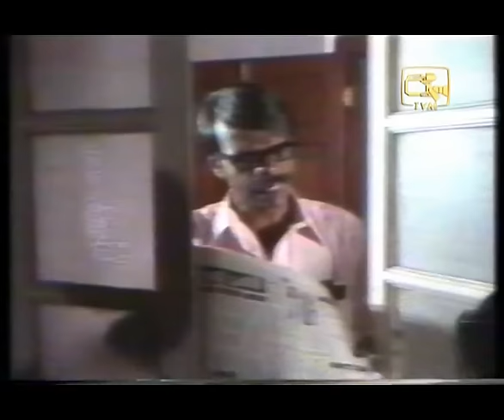Dimuthu Muthu ( දිමුතු මුතු ) | Episode 08 | Sinhala Teledrama | ශ්‍රී ලාංකීය ප්‍රථම ටෙලි නාට්‍ය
‘Dimuthu Muthu’ receives the honour of being Sri Lanka’s first teledrama and South Asia’s first ‘colour’ teledrama. Directed by the legendary D. B. Nihalsinghe, a pioneer in professional television production.
The story revolves around a girl named ‘Nanda’ (played by Mihirani), and portrays the strength of love, compassion, and traditional village values.

Cast : Devika Mihirani, Amarasiri Kalansuriya, Navanandana Wijeysinghe and Chitra Wakista